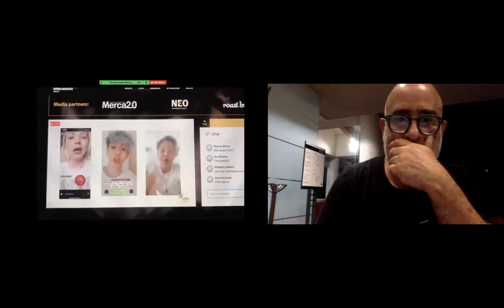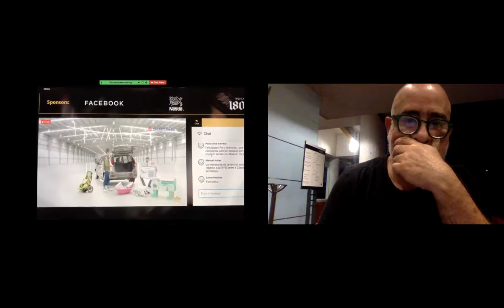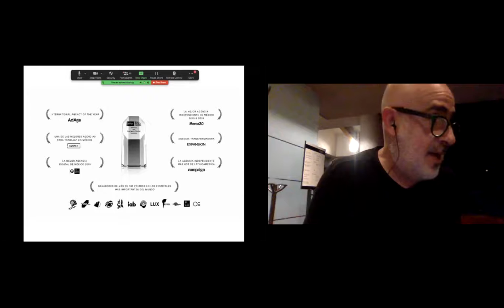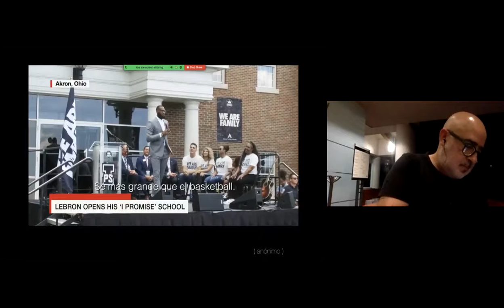4 PUNTOS con Raúl Cardós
Raúl es posiblemente de las mentes más brillantes de la publicidad en México. En esta plática nos cuenta toda su trayectoria profesional: cómo empezó de cero y logró llegar a fundar su propia agencia, Anónimo. Nos muestra algunos de sus anuncios con el trasfondo de qué quería el cliente originalmente y cómo, con la creatividad, los convirtió en anuncios merecedores de premios.

Si te quieres inspirar para comenzar con tu propia trayectoria, en esta plática podrás ver que está bien tener miedo siempre y cuando no dejes que te frene.